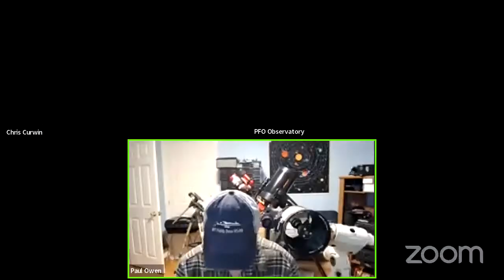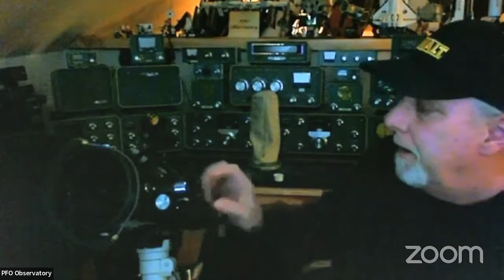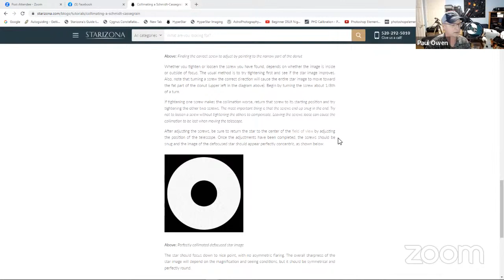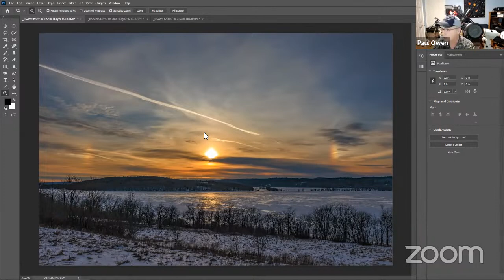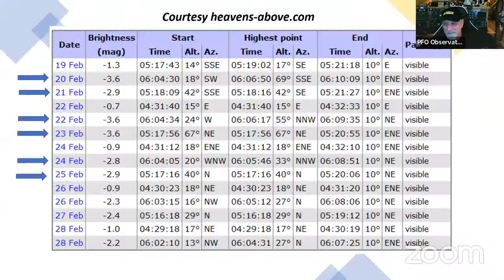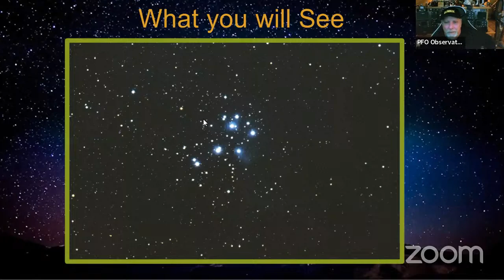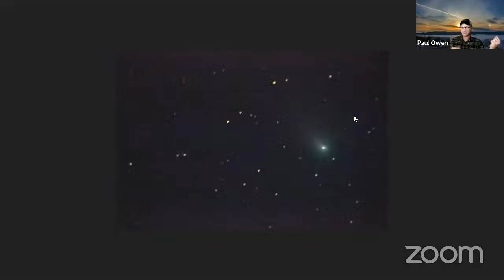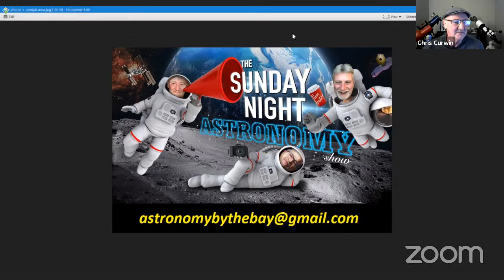The Sunday Night Astronomy Show #165 Collimating Your Telescope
The Sunday Night Astronomy Show...Collimating Your Telescope